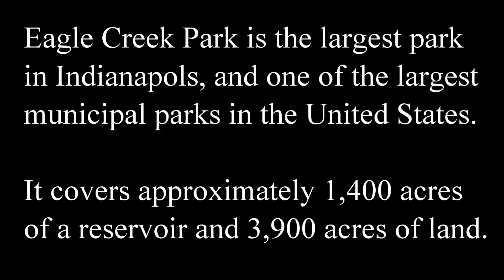Looking For Fall Colors At Eagle Creek Park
Shoot on Oct. 27 2013 at Eagle Creek Park in Indianapolis Indiana.